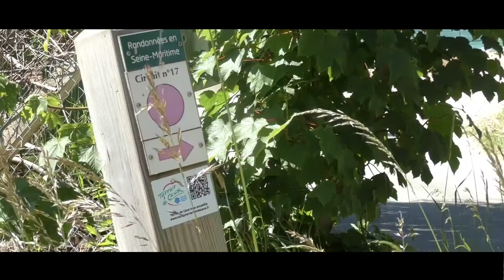Balade au soleil - Bacqueville en caux 2017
Comme tout le monde il est courant de faire une promenade lors de beaux dimanche d'été.
Quoi de mieux que de partager ce moment avec vous, les balades découvertes du Pays de Caux.